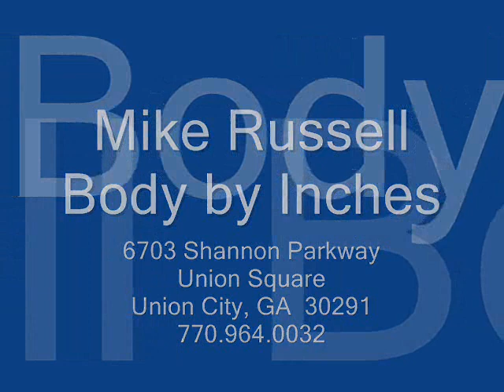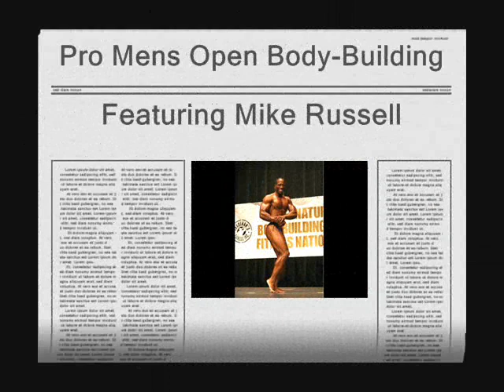Body By Inches, Mike Russell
Mike Russell of Body By Inches demonstrating his 6-week body transformation with before and after pictures. You got to see this!

Created by Lorra of EFenterprises.com